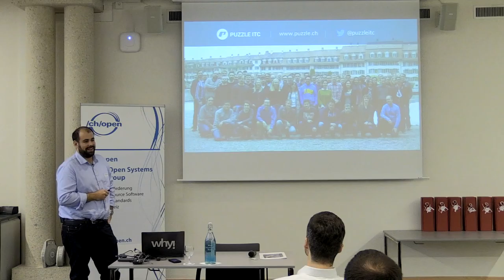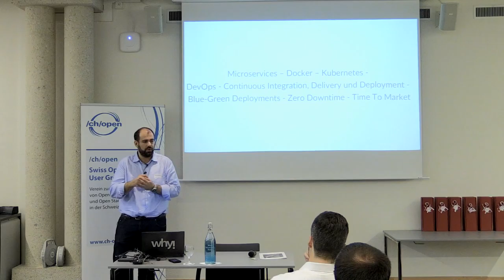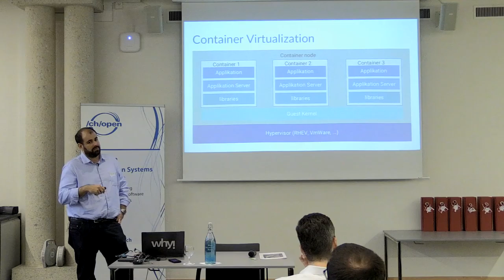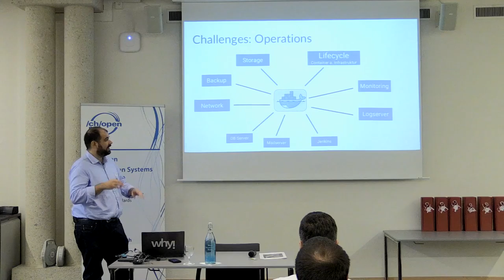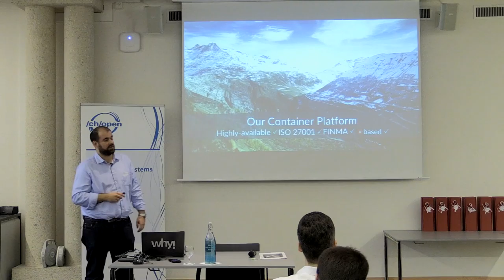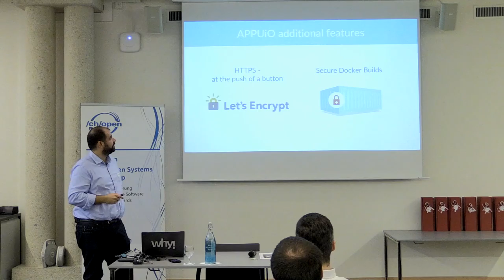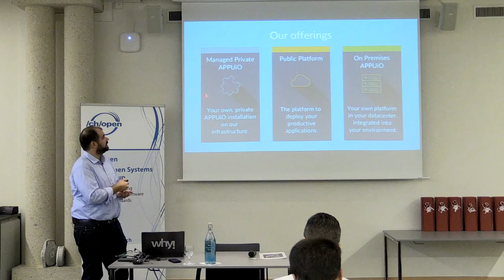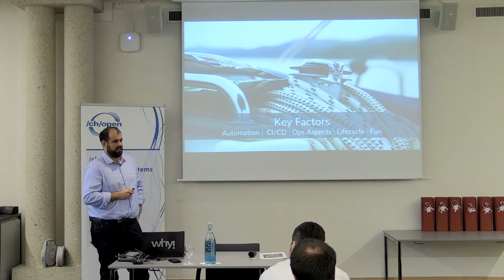APPUiO - Design, Software-Entwicklung und Betrieb - Thomas Philipona